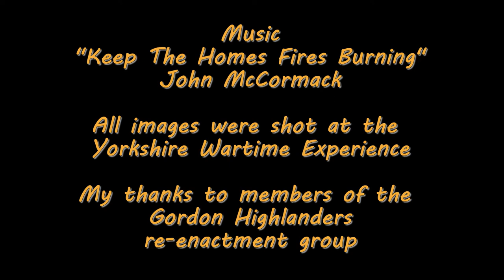WW1 laddies at the Yorkshire Wartime Experience